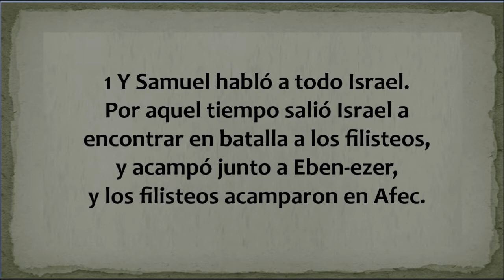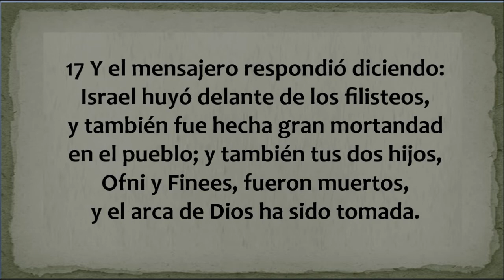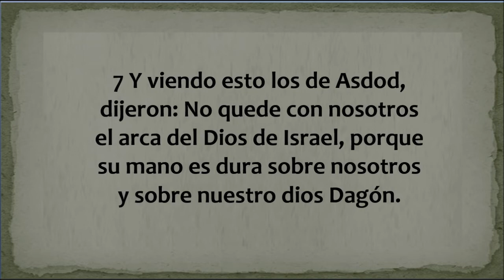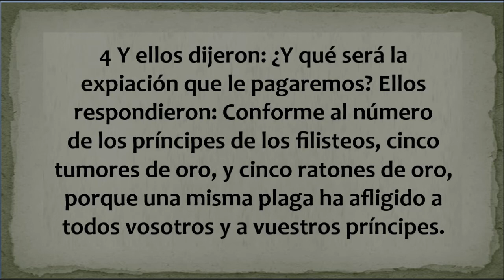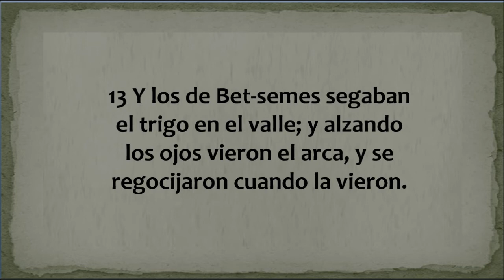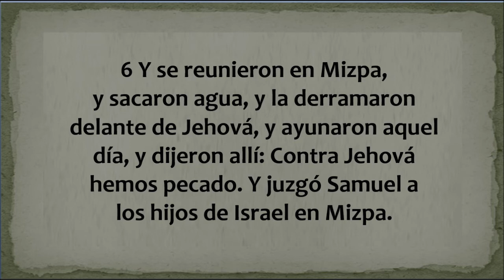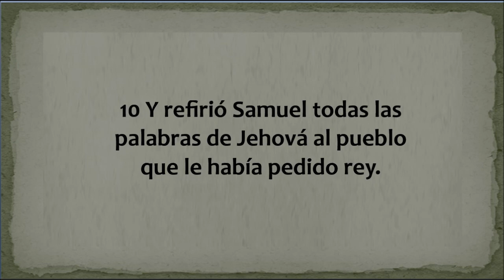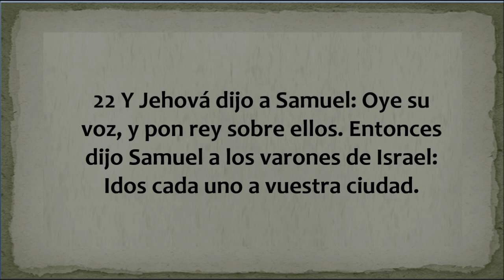La Biblia hablada/ 1 Samuel 4 - 8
1 Samuel capítulos 4 al 8